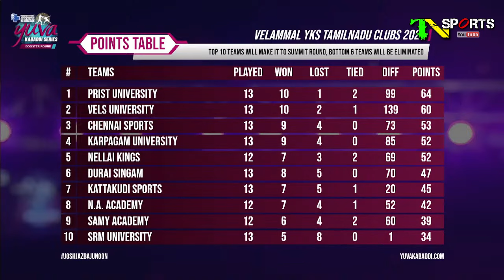Match 102 | KR Sports Vs PK Sports | Velammal Yuva Kabaddi Series Tamil Nadu Clubs 2024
KR Sports beat PK Sports (40-34)